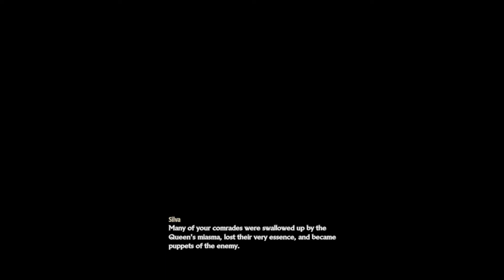Code Vein - Let's Play Gameplay Part 13 - Memories of our Past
Hello Wanderers I am SkyTheWanderer and I am a wanderer that will wander into many games most being blind. This is Code Vein for the PS4 and I will be doing a  Playthrough of the game.